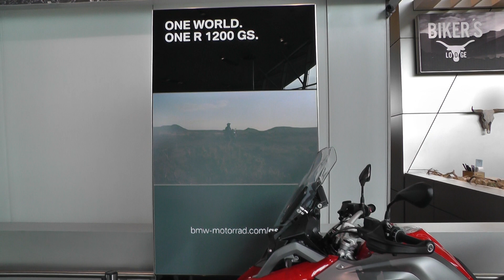BMW R 1200 GS Motorrad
Die BMW R 1200 GS Adventure [ədˈvɛntʃə] ist ein Motorrad des deutschen Fahrzeugherstellers BMW. Die Reiseenduro wurde am 15. November 2005 auf der internationalen Motorradmesse EICMA in Mailand der Presse vorgestellt und wird auf Basis der BMW R 1200 GS in Berlin-Spandau hergestellt. Das Motorrad wird wie alle Modelle der R-Reihe von einem Boxermotor angetrieben. Die Modellbezeichnung GS bedeutet Gelände/Straße, der interne Werkscode lautet K255.